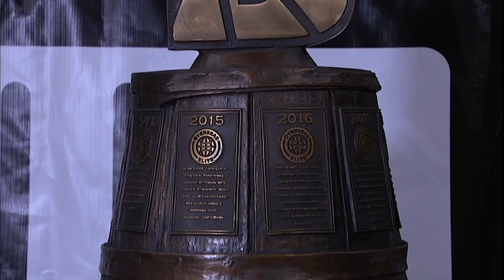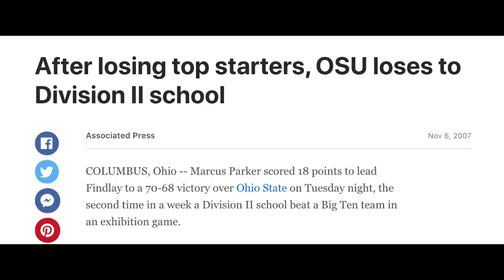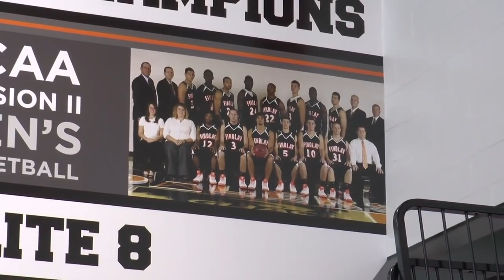S1 E1: Josh Bostic joins the Around 270 Hoops Podcast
0:33 - TBT experience
7:12 - Matching up with Joe Johnson and Overseas Elite
9:29 - District title and high school career at Westland
13:24 - High school recruitment to Findlay, academic struggles
15:57 - Undefeated national championship season at Findlay in 2008-09
18:12 - Strength of Division II basketball and the GLIAC conference
19:20 - The importance of finding the right fit at the D2 level
20:40 - Matching up with Sean May overseas for the first time
21:43 - How Findlay prepared him for overseas basketball
25:25 - Synergy and its impact on scouting
26:06 - Overseas basketball life in Europe and Japan
28:16 - How basketball has changed and how the overseas game has come to America
30:45 - Greatest accomplishments and memories from his overseas career
32:45 - The magnitude and reach of the TBT
34:04 - Advice and words of encouragement to current high school players

Former Findlay national champion and player of the year Josh Bostic joins the Around 270 Hoops Podcast to talk about his 11-year career overseas, his role for Armored Athlete in the TBT and much more.